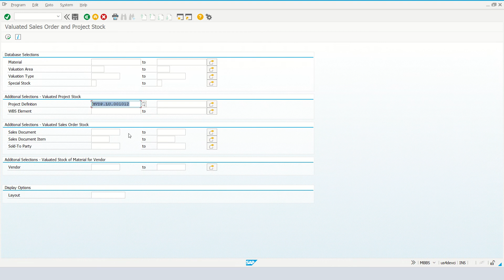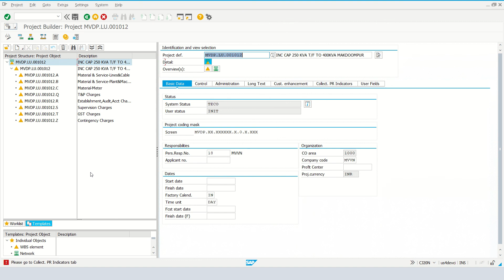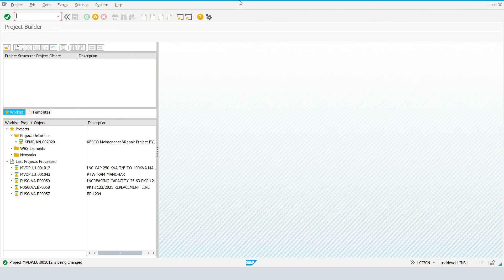Project WBS Closer@techmaasaab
WBS Creation / PROJECT Creation ।  WBS में ADD और DELETE कैसे करे । ।  How to WBS add and delete In Project ।। WBS । ERP । SAP । MVVNL । UPPCL Work breakdown system

ERP
SAP
MVVNL
PUVNL
UPPCL
RAM
MB
SES
DI
CONTRACT
INDENT
PR
PAYMENT